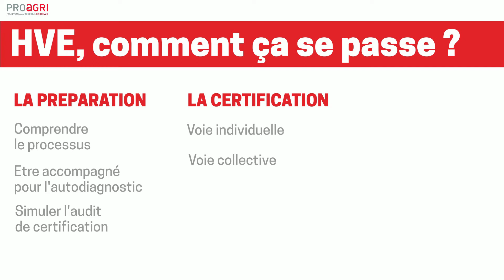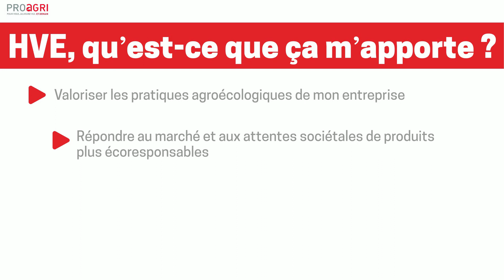La certification HVE, pourquoi ? comment ?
La certification Haute Valeur Environnementale permet de valoriser les pratiques agroécologiques des entreprises et de faire reconnaître leurs engagements pour la biodiversité. Pourquoi pas vous ? Plus en savoir plus sur l'accompagnement de la Chambre d'agriculture Pays de la Loire : en viticulture en maraîchage avec l'outil Mesparcelles